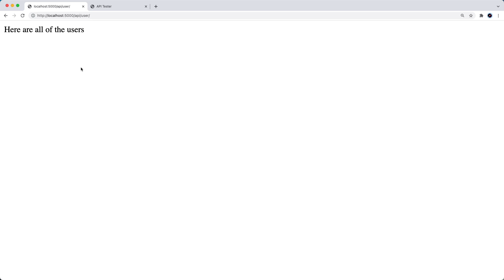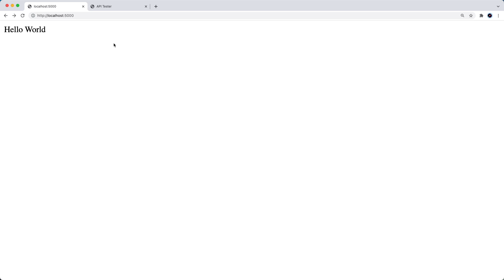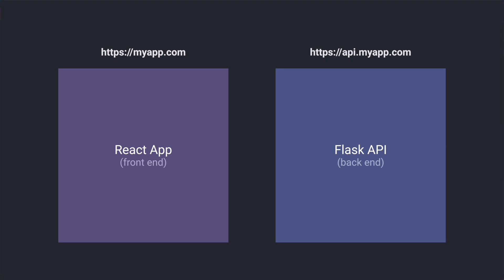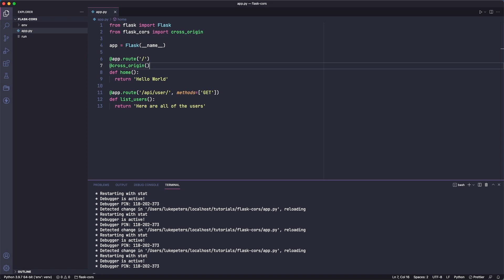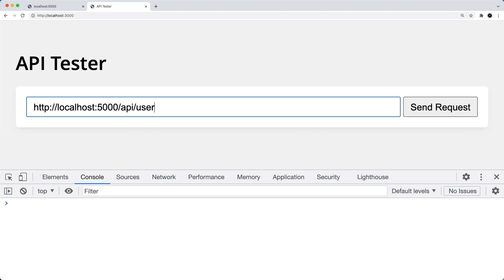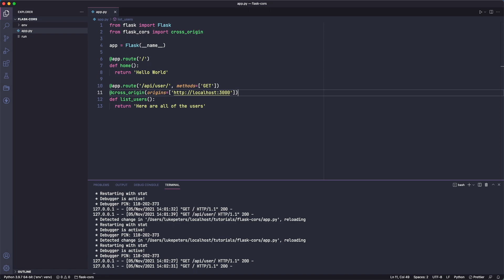Fix Flask CORS Error: Access-Control-Allow-Origin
CORS stands for Cross-Origin Resource Sharing. By default, Flask doesn't let other domains (origins) access its routes. But you can fix this using the Flask-CORS Python module to change your app's CORS policy.

0:00 - Intro
1:28 - Install Flask-CORS
1:50 - Method #1
2:54 - Method #2
6:14 - Method #3
7:58 - Wrapping up

RECOMMENDED WEB HOSTING

I swear by Linode. I've been using them for years and I refer every freelance client to them.

MY DESK SETUP GEAR

🦾 Monitor Mount/Arm

🦾 Microphone Arm

🎛 Microphone Processor

⚡️ Thunderbolt Dock